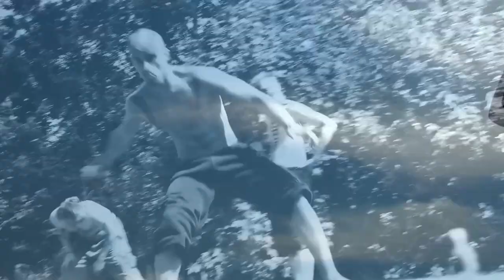SWEOTHYN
A viking tricking sampler created in mighty Sweden (summer 2011&2012).

The legion tricked and raged until they faded away. The standing stones honor their name.